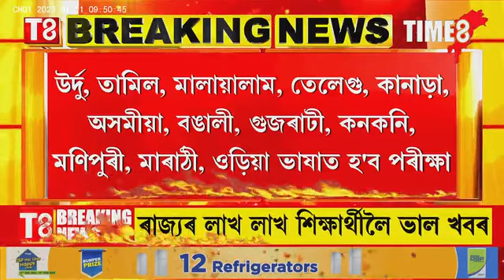ৰাজ্যৰ লাখ লাখ পৰীক্ষাৰ্থীলৈ ভাল খবৰ । প্ৰথমবাৰলৈ অসমীয়াত পৰীক্ষা অনুষ্ঠিত কৰিব SSC-এ